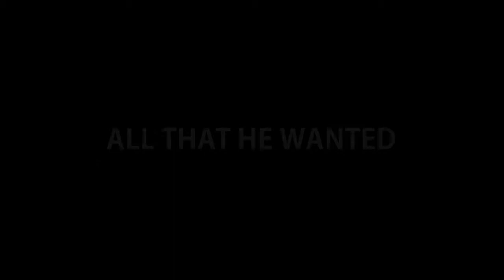White Men CAN Jump | Official Film Trailer!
A comedy film trailer about a basketball player who doesn't realise how bad he actually is.

Filmed and edited by:

Dom Lawson | @DomLawson95

Actors:

Jamie Prevett (Main)
James Moyle (Coach Moyle)
Sam Matthews (Short guy)